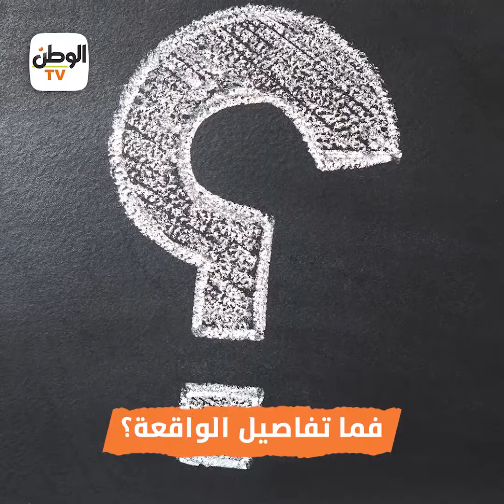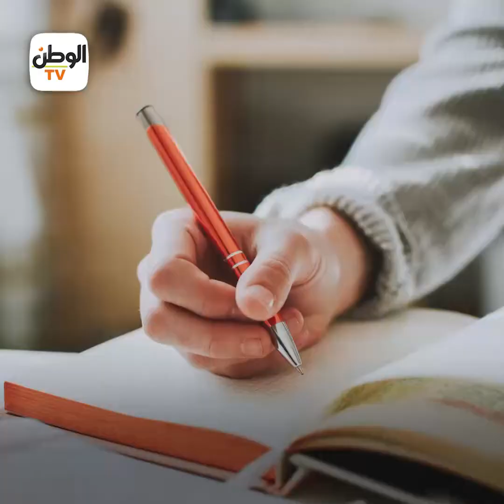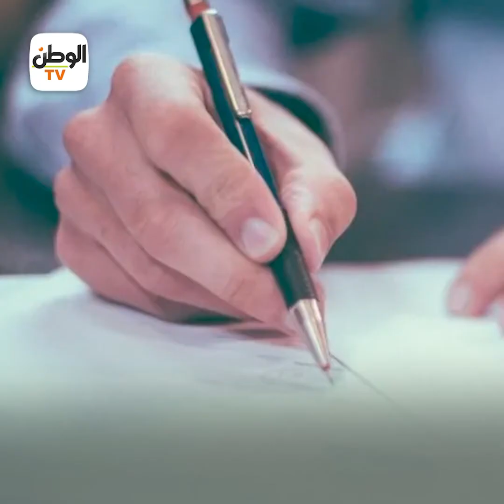جريمة لا تصدق.. حكاية مراهق انهى حياة 4 من اسرته بسبب لعبة بابجي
جريمة لا تصدق.. حكاية مراهق انهى حياة 4 من اسرته بسبب لعبة